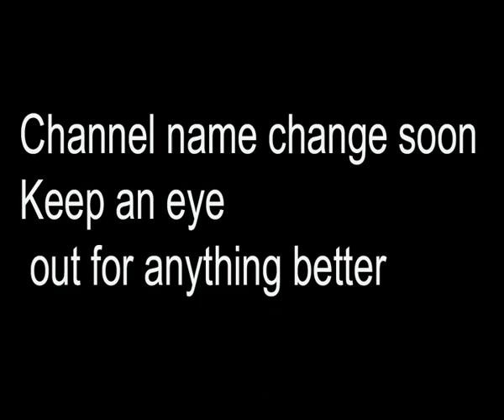চ্যানেল নাম পরিবর্তন আরও ভালো কিছুর জন্য নজর রাখুন (চ্যানেল সাবস্ক্রাইব করে রাখুন প্লিজ)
BANGLA BLOG NEWS

চ্যানেলের  পরিবর্তন আরও ভালো কিছুর জন্য নজর রাখুন